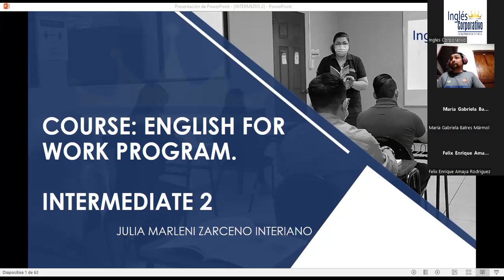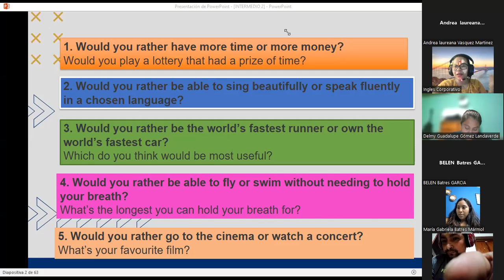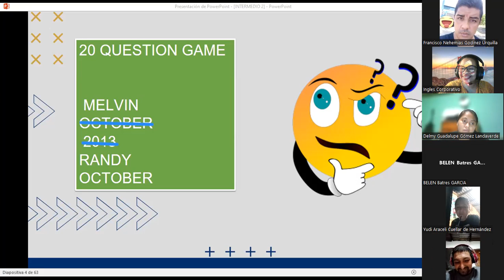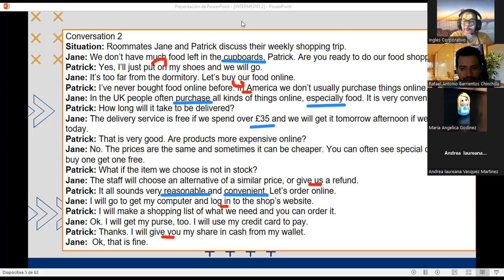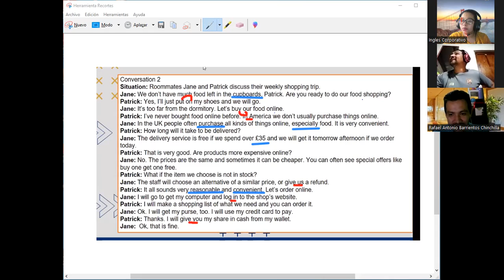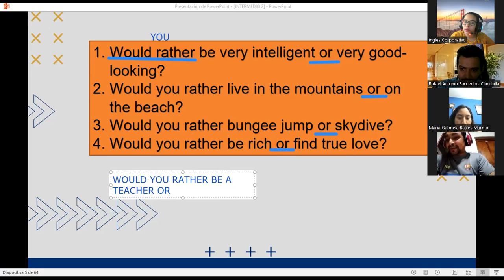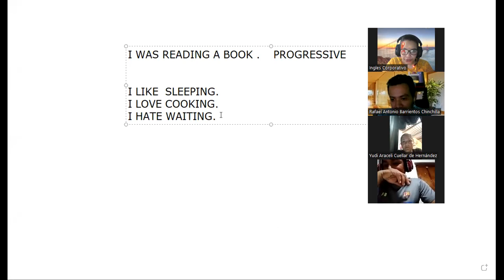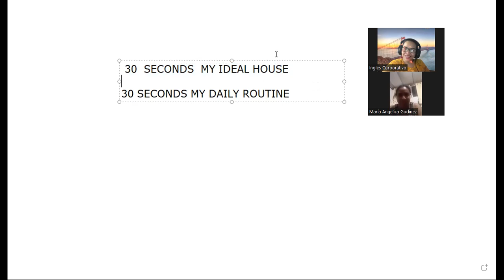Ingles Corporativo-7/01/2022-Focus groups conversation.